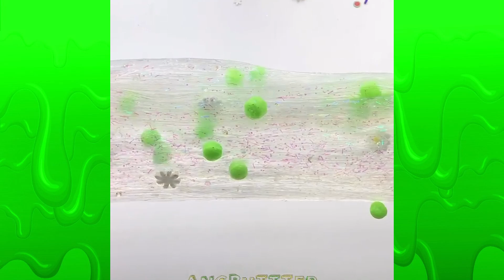1 Hour Satisfying Slime ASMR Videos For Your Relaxation #480